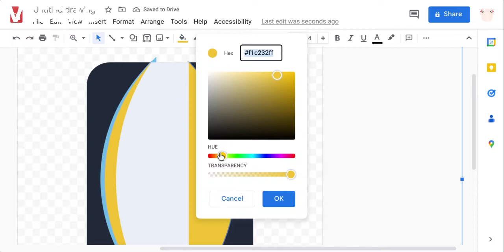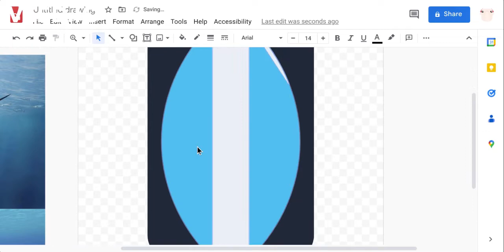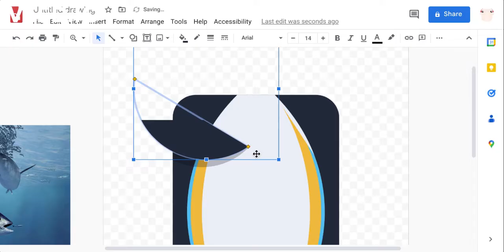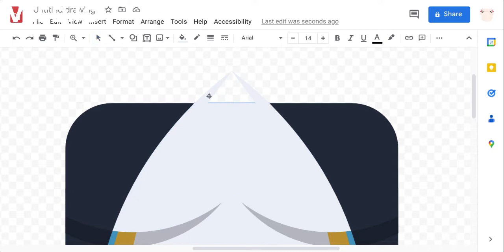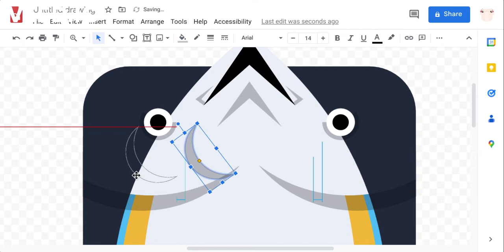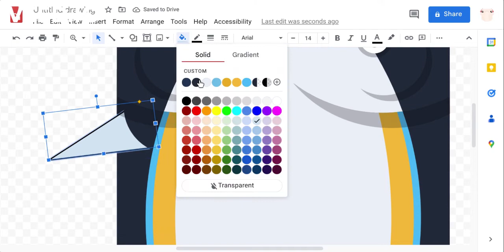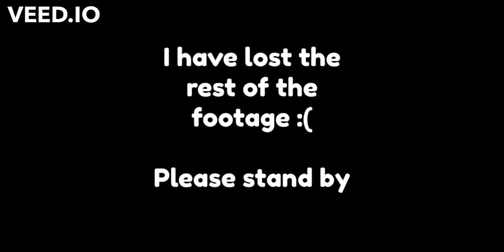Bluefin Tuna - Google Drawings Speedart (gone wrong)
Music from:
Kirby Fighters 2
Kirby's Return to Dreamland